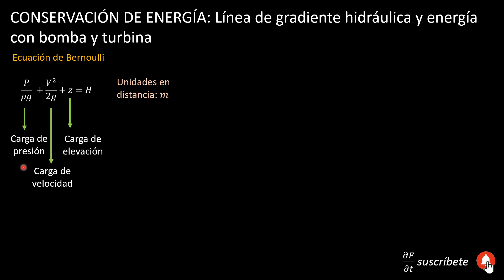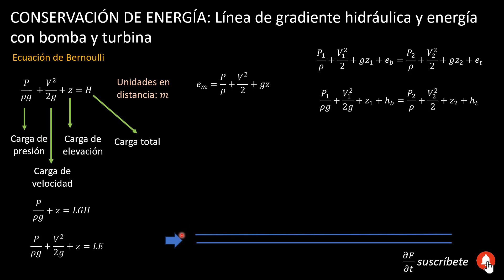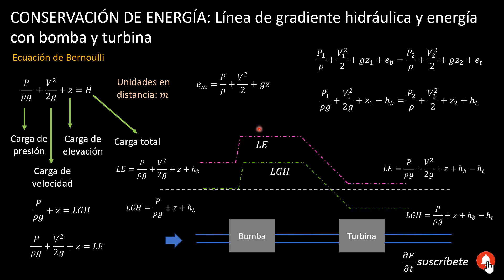70. CONSERVACIÓN DE ENERGÍA: Línea de gradiente hidráulica y energía con bomba y turbina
En este video te explico como se debería comportar las líneas de gradiente hidráulico y energía cuando tiene la influencia de una bomba o una turbina. Además, podrás comprender mejor las ecuaciones de energía asociadas a este tema. Más información aquí abajo 👇

👾Códigos y archivos de Fluidomanos
En este en enlace puedes adquirir todos los archivos del canal Una forma más para apoyar mi dedicación al canal 😊

Los temas relevantes de este video son:

00:00 → Recordando la ecuación de Bernoulli en metros
00:48 → definición de línea de gradiente hidráulica y energía
01:14 → Asociación de versiones de ecuaciones en términos de energía y distancia
04:21 → Descripción del esquema
04:44 → Trazo de la línea de gradiente hidráulico con bomba y turbina
06:14 → Forma matemática del efecto con bomba y turbina
07:10 → Trazo de línea de energía y forma matemática con bomba y turbina